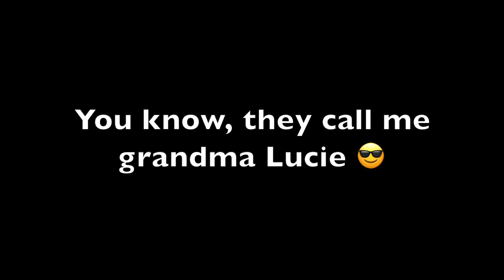i tried the "1 BILLION DOLLAR MORNING ROUTINE" for 3 DAYS...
I tried the "1 billion dollar morning routine" for 3 days... (LIFE CHANGING) Hey everyone!! Todays video is a video I have been wanting to do for a VERY LONG TIME!!! I TRIED THE "1 billion dollar morning routine!!!" I just want to say this was a super fun video to make, and I enjoyed editing it! I have always   woke up, brush my teeth, hair, etc. I make my breakfast, and then do school. But THIS TIME, I did: A MEDITATION, JOURNALING, A COLD SHOWER, HAVE SOME TEA, AND MORE!!!

 This, "billion dollar morning routine" I did for 3 days changed my life a little bit, because I'm starting to enjoy journaling. I have always hated journaling, but know I kind of enjoy it sometimes. So yea that was very fun :)

Furthermore, this challenge/experiment was SO FUN TO DO YAYA thank you all so much for watching! I hope you all have a great day :)

- P.S. THANK YOU SO MUCH FOR 400 GRANDKIDS YAYAYA I AM SO HAPPY 🥳

MY MAMMA IS A REIKI MASTER, SOUND HEALER (she uses the cool crystal bowls you see on tiktok!), YOGA INSTRUCTOR, DOES MEDITATION, AND SO MUCH MORE! PLEASE GO CHECK HER WEBSITE OUT BECAUSE SHE IS AMAZING! I LOVE YOU MAMMA
GO CHECK OUT GRANDMA LUCIE (my small business :))
We currently have 417 grandkids!
Here are some facts about me!
- I am not the biggest fan of reading, I only like reading books on learning something lol
- I live in Hawaii currently
- I love Orion and Romeo 🥰
I hope y'all have a good day, I LOVE YOU, YOU ARE AMAZING MWAH